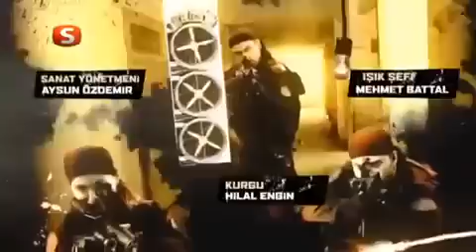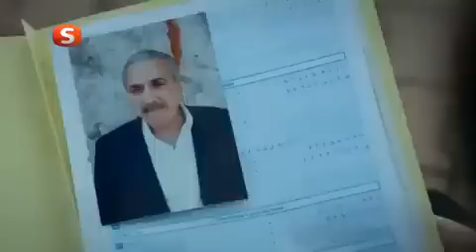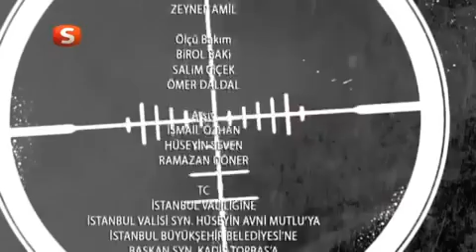Ekip 1 | 36.Bölüm